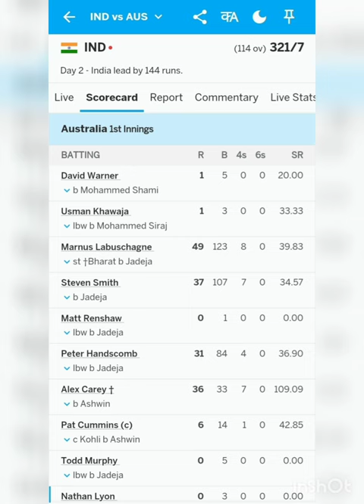IND vs AUS # scorecard# first test# 2023#Border Gavaskar Trophy#shorts # viral india # australia